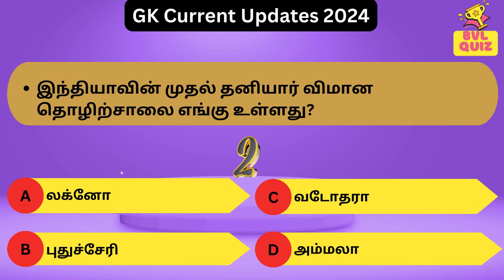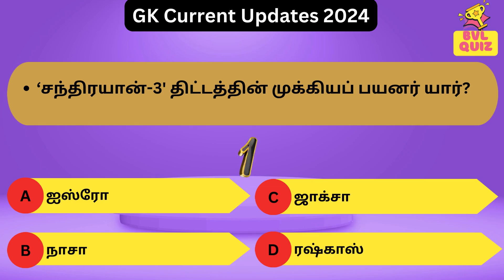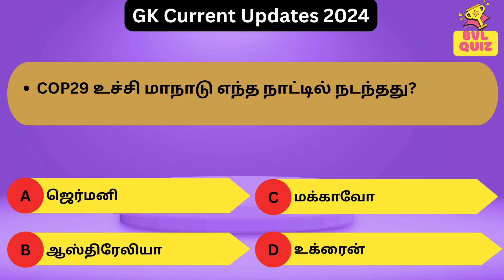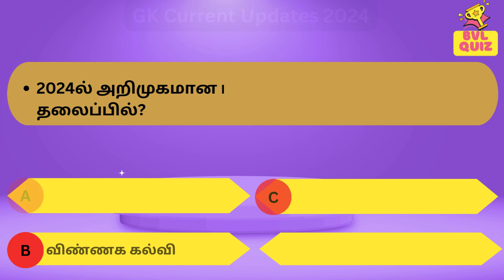Quiz for Competitive Exams | Top 15 Current Affairs Questions for 2024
current affairs 2024, quiz, general knowledge, competitive exams, latest questions, AI hub, Chandrayaan-3, India quiz, Prepare for your exams with these 15 latest current affairs questions from November 2024. Includes topics like space, AI, sports & more!.

BVL Quiz is your ultimate destination for quizzes that entertain, educate, and inspire!
Dive into our collection of quizzes on general knowledge, history, science, sports, and much more.
Perfect for kids, students, and curious minds of all ages.